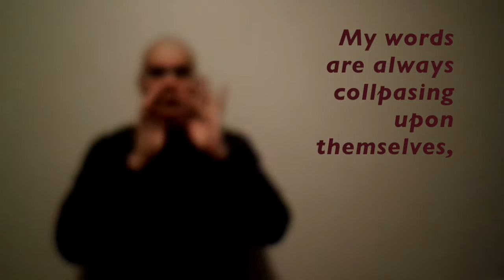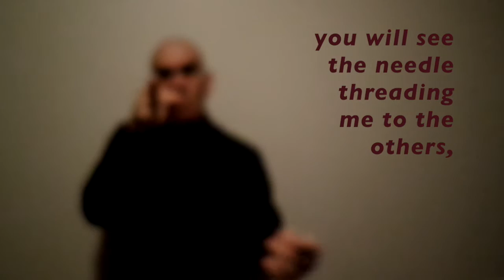Casandra M. Lopez's "A New Language" translated into American Sign Language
Casandra M. Lopez's "A New Language" translated into American Sign Language by Crom Saunders.
While the experiences of Native Americans and American Deaf people are quite different in many ways, the fear of losing one's natural, native language due to the oppressive majority is a shared experience.